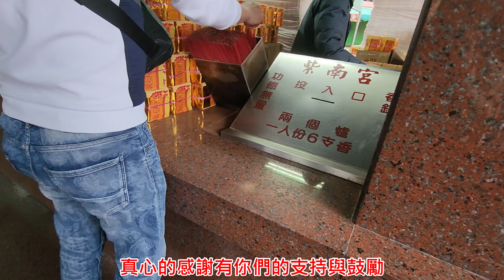【三國志幻想大陸】粉絲觀眾回饋｜新年紫南宮祈福｜希望大家都能夠一起開心的玩遊戲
由於錄製影片需求增大
而我又只會用OBS錄製
所以之後白天如果沒開播請直接入DC群
我有空都會抽時間上去回復大家的問題

一個愛玩遊戲的刺青過客
記錄生活~玩遊戲
現在愛上三國志幻想大陸
又開啟YT的興趣
分享遊戲體驗&生活點滴給大家
您的支持是我繼續做影片的最大動力！
【本頻道每年營利的20%將捐贈給公益團體】
（從開放營利開始計算）

我一直在想
如何將自己的興趣（攝影、音樂、遊戲）與公益結合
一個人的力量很小...
但，如果每個人一天花十分鐘
挑一首自己喜歡的音樂
欣賞各地美麗風景
就可以做公益，幫助這個社會
只要認真地朝向這個目標前進
相信，總有一天會實現它
大家一起來為這個社會盡點微薄之力

每年12月公開本年度營利，並新增投票
讓訂閱者自行投票今年度要捐款給哪個單位
隔年一月（農曆過年前）將款項捐入指定單位

每天十分鐘
欣賞美好的人、事、物
有任何自然風景、外拍作品、動物寵物照
都歡迎一起分享
期待與更多攝影師、MD、公益團體互相合作宣傳
你提供照片，我負責剪輯成影片
讓更多人欣賞自己的作品

[20% of the annual profit of this channel will be donated to charity groups]
(Calculated from the opening for profit)

How to combine your interests (photography, music, games) with public welfare
One's power is very small...
But if everyone spends ten minutes a day
Pick a music you like
Enjoy the beautiful scenery everywhere
Can do charity and help this society
As long as we move towards this goal seriously
I believe it will be realized one day
Let's do our meager efforts for this society

The profit of the year is disclosed in December each year, and new votes are added
Let subscribers vote on which organization they want to donate to this year
Donate money to designated units in January of the following year (before the Lunar New Year)

Ten minutes a day
Appreciate beautiful people, things and things
Have any natural scenery, outdoor works, animal pet photos
All welcome to share
Looking forward to cooperating with more photographers, MD, and public welfare groups
You provide photos and I am responsible for editing them into videos
Let more people appreciate your work